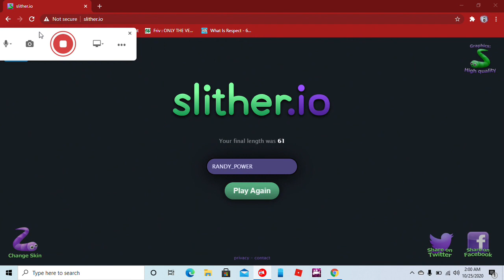MY FAVORITE GAME| SLITHER.IO